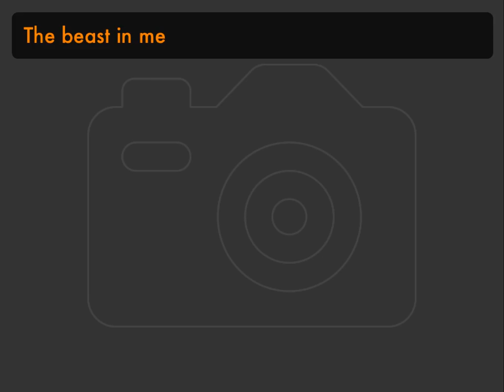The Beast In Me (Ezra Taylor)